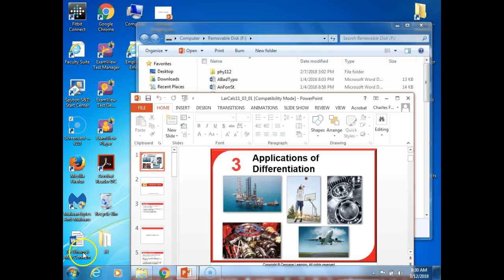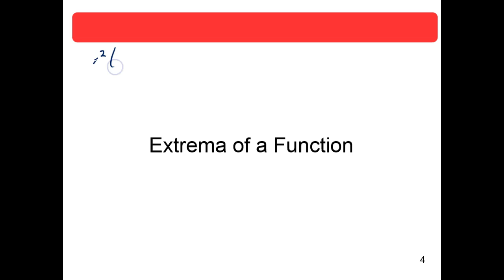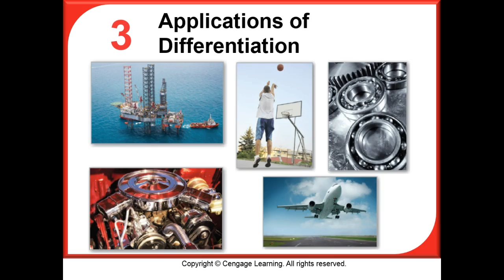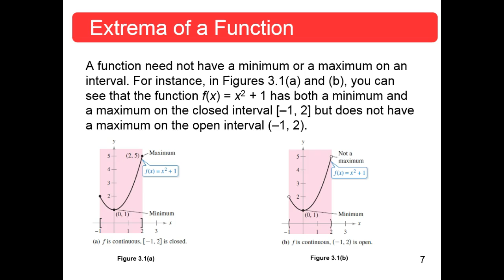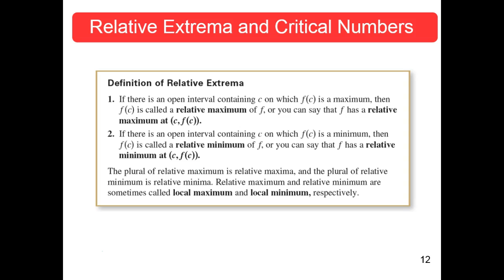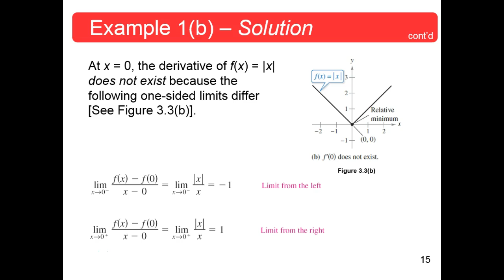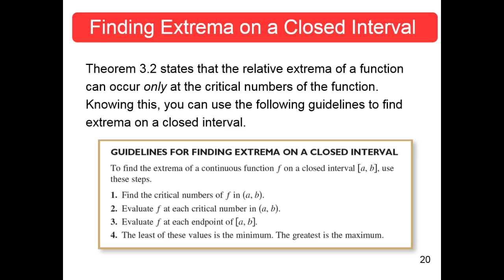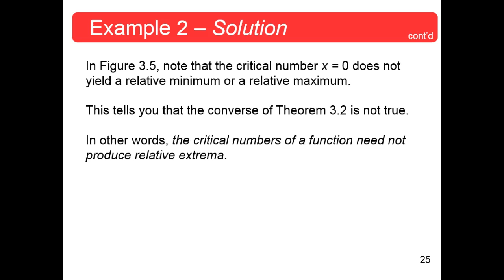MTH125 Sections 2.5, 3.1